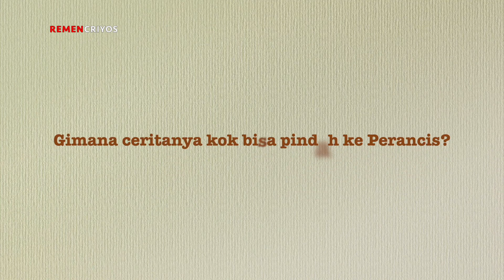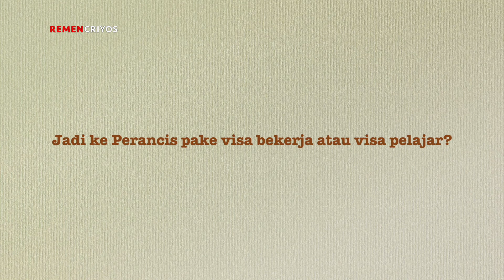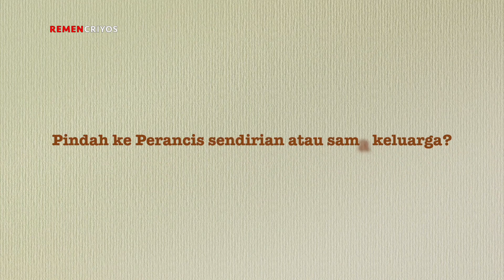Kuliah S3 / PhD sambil bekerja di Prancis. Kok bisa? - OOS1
Halo Semuanya! :)

Karena cuaca lagi agak kurang bersahabat, aku mutusin seharian di rumah aja. Mumpung dari pagi buta udah berkutat sama beberapa kerjaan dan setumpuk papers, trus mulai lelah dan ngantuk hehe..., dan mas Bojo juga lagi keluar untuk Jum'atan, nahhhh. sambil break aku akhirnya bikin video ini deh...
sekalian sharing dan ngejawab pertanyaan-pertanyaan yang lumayan banyak masuk ke chat dan inbox ku sejak beberapa waktu yang lalu.

Jadi...
Gimana ceritanya kok aku bisa pindah ke Perancis?
Di Perancis kerja atau kuliah?
Lanjut S3 ya? Apa jurusannya?
Dapet beasiswa apa bayar sendiri?
Dll dll dll

Semuanya aku jawab di segmen Ota-Ota Santai (OOS) ini. Semoga bermanfaat yaaaa...

Untuk segmen OOS selanjutnya, enaknya ngebahas apaan ya?

P.S. Tadinya mau upload videonya agak sorean, eh ternyata keluapaan gara-gara bikin bakso dan masaknya baru kelar. Hehe...

With Love,
Ningrum & Wahyu

Remen Criyos adalah sebuah daily vlog yang dikelola oleh Ningrum dan Wahyu.

Kami membuat youtube channel ini untuk berbagi cerita, informasi, mengabadikan kisah perjalanan meraih PhD, studi dan bekerja di Perancis, memberi kabar tentang aktivitas kami sehari-hari di perantauan sehingga kami tetap bisa terhubung terkhusus dengan keluarga, sanak saudara dan sahabat-sahabat kami.

Selanjutnya...
Silahkan tonton dan nikmati video-video kami bila kamu merasa informasi dan cerita yang kami sampaikan melalui youtube channel ini memberikan manfaat, positive vibe dan hiburan buat kamu.

Mari berteman, berdiskusi, sampaikan saran-saran dan yukkk kita bertukar cerita di kolom komantar.

Semoga kita semua selalu dilimpahkan kesehatan, kebahagiaan dan keselamatan.